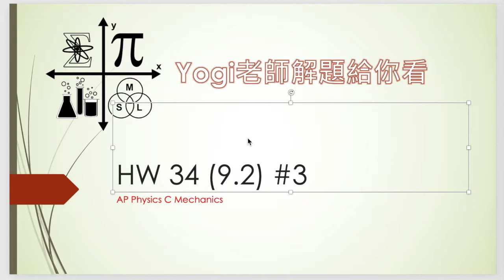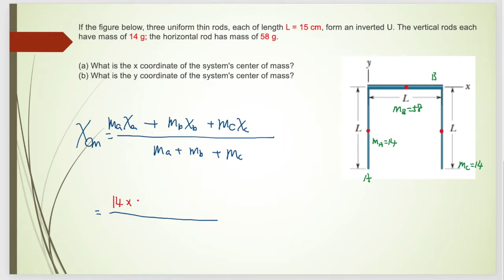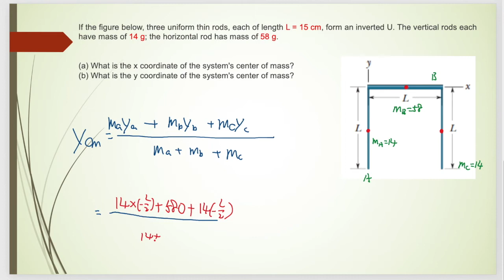Three uniform thin rods, each of length L, form an inverted U. The vertical rods each have mass...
美國高中 AP Physics C HW34 #3
If the figure below, three uniform thin rods, each of length L = 33 cm, form an inverted U. The vertical rods each have mass of 14 g; the horizontal rod has mass of 56 g.
(a) What is the x coordinate of the system's center of mass?
(b) What is the y coordinate of the system's center of mass?